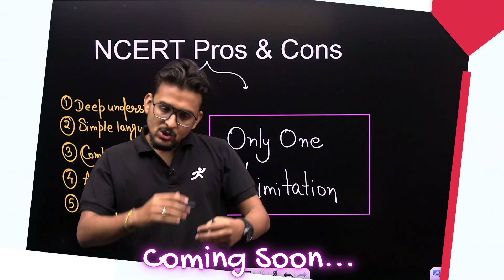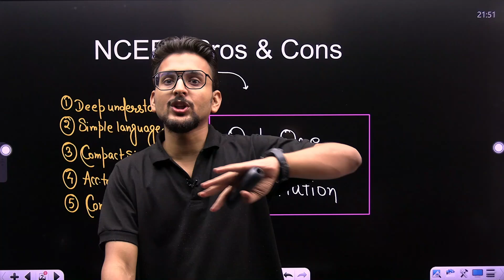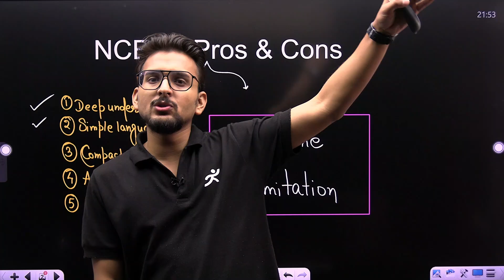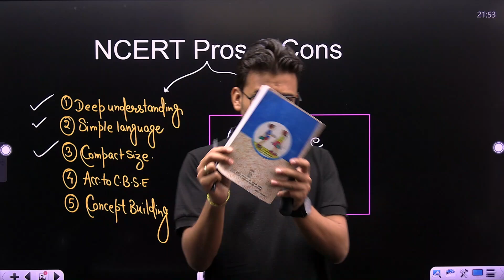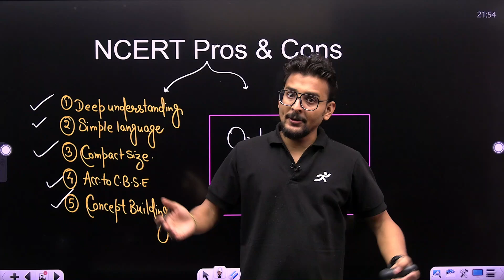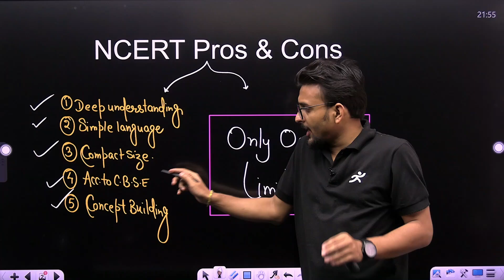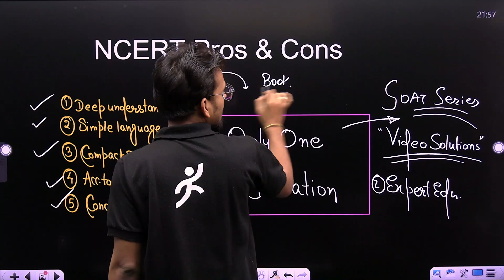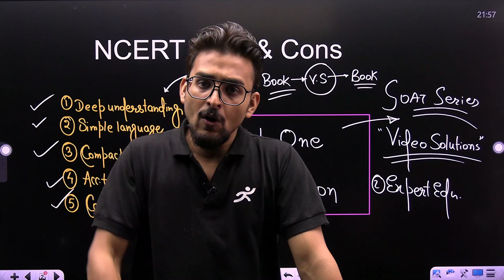NCERT nahi to kya 😱🤷🏻‍♀️?